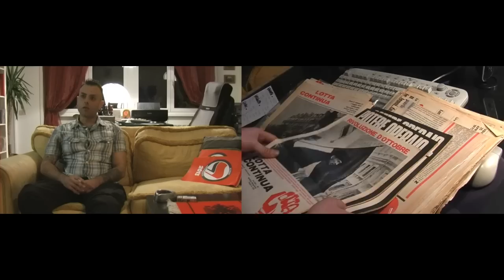Anteprima dell'incontro fra Terranullius Narrazioni Popolari e l'Archivio Internazionale Antifa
Anteprima del video che sarà online lunedì 10 dicembre 2012 su